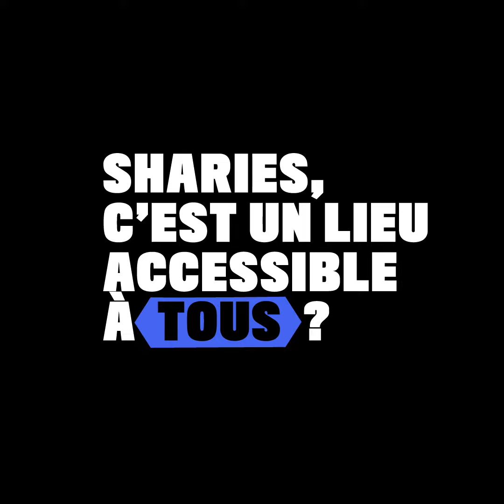La Minute Morning : Julien Morville, CEO et co-fondateur de Sharies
"Quand tu réalises qu'aujourd'hui en 2022, il faut encore toquer à la vitrine d'une agence immobilière, constituer un dossier de 67 pages et solliciter ses parents à 35 ans pour louer un appartement alors qu'on peut acheter une voiture en 3 minutes depuis son portable, il y a un vrai sujet."

Histoire de répondre au problème d'isolement social qui touche 10% des français, Julien Morville a créé Sharies (coloc chez Morning Trocadéro). Leur mission ? Réinventer l'expérience de la location en proposant des espaces de coliving en France et en Belgique. L'idée est très chouette, le boss aussi. On vous laisse l'écouter  !